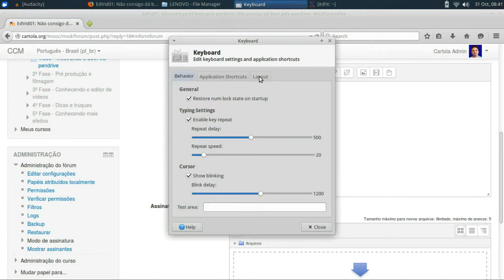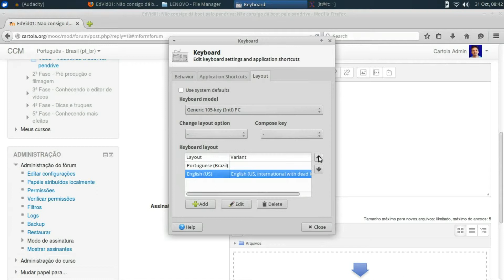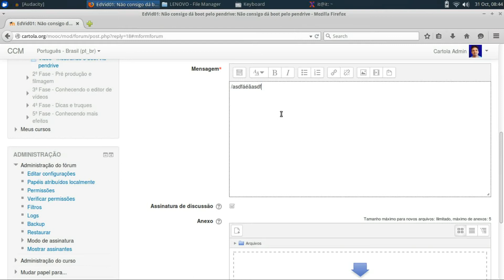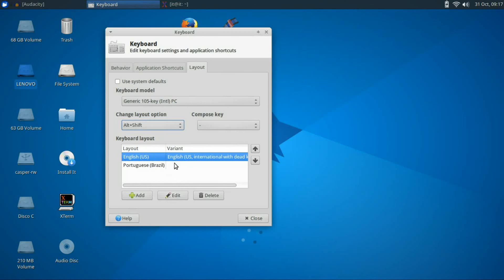Configurando layout de teclado no xubuntu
Aqui no Brasil é comum termos computadores com teclados distintos. Os mais comuns são os leiautes americano (US international) e o brasileiro (abnt2). Veja como configurar o leiaute no Linux Xubuntu deixando uma tecla de atalho para alternar entre eles quando precisar.

Esse vídeo mostra o uso na instalação de Xubuntu feita em pendrive para o curso de Kdenlive